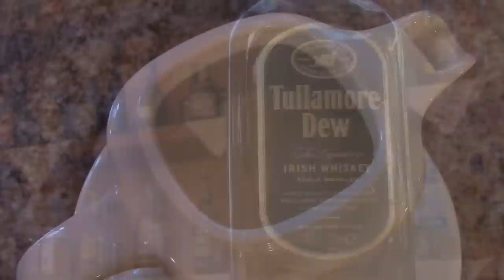Irish Coffee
L'allievo Simone Albano realizza il cocktail Irish Coffee.

Ricetta IBA

4 cl whiskey irlandese
8 cl di caffè caldo
3 cl crema di latte
1 cucchiaino di zucchero di canna